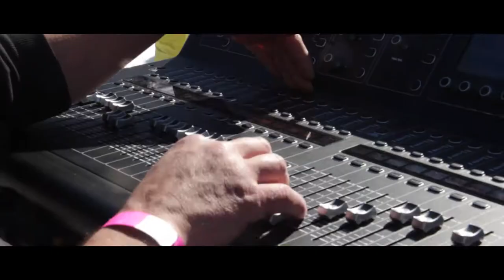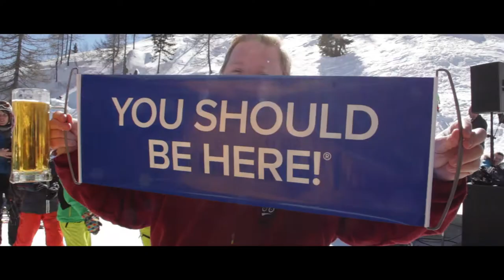"Rock the hut 2017" - VIDEO UFFICIALE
ROCK THE HUT 2017
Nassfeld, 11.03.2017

Una giornata che ha regalato sole, allegria e tanta musica! Come sempre l'evento "Rock the hut" lascia bellissime emozioni e una giornata da portare nel cuore ...
Con questo video abbiamo tentato di raccontarvela!

- direzione artistica e organizzazione: \m/ Trieste is Rock \m/, Ardit Kurtaj
- comunicazione, marketing e produzione: Good Vibrations
- realizzazione video: Christopher Scherlich